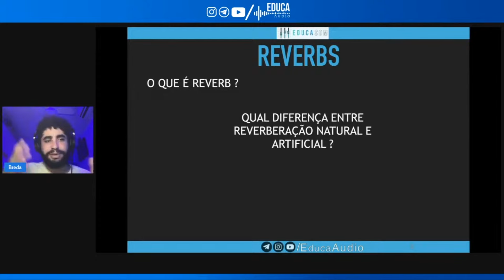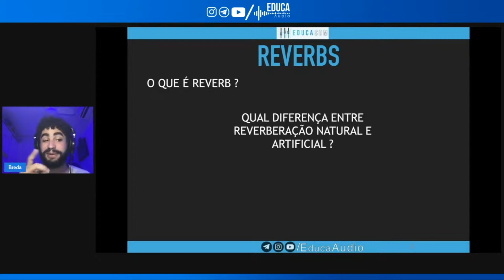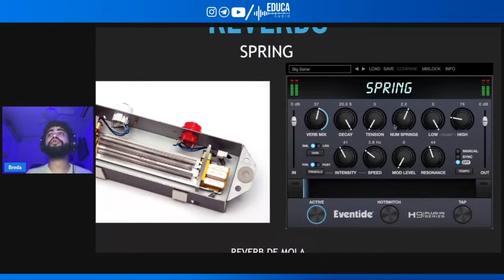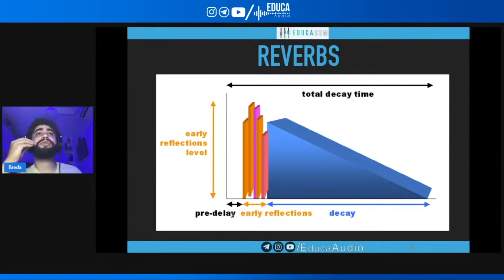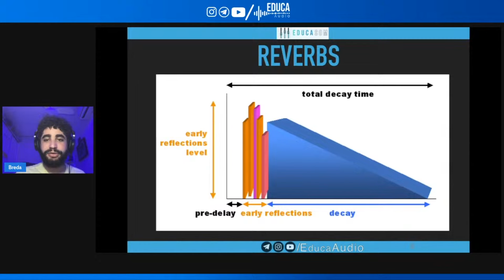Reverb - O que é e como ajustar?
🎧Quer saber como  melhorar o seu Reverb?

🎤Nessa live falamos sobre os parâmetros, conceitos e utilização na mix do Reverb!